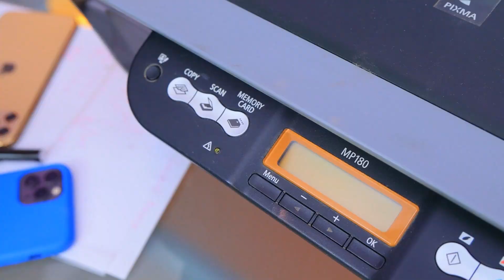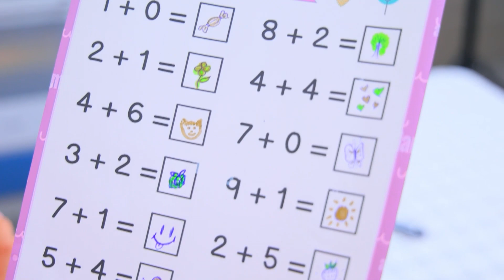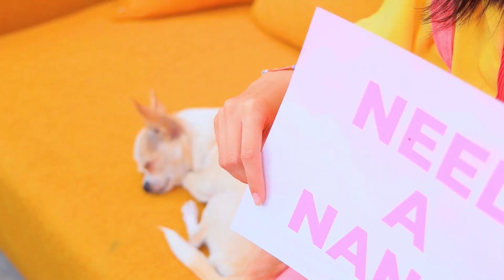Adotamos uma Babá! Minha Babá é um Unicórnio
Que criança não sonharia com seu próprio unicórnio pessoal?  E se o unicórnio for sua babá?  O que poderia ser melhor!

Suprimentos e ferramentas:
● Saco de compras
● Elásticos
● Tinta de tecido
● Pipeta
● Marcadores de tecido
● Base redonda
● Fio
● Feltro
● Flores decorativas
● Penas
● Kit de mosaico de ferro
● Contas de mosaico
● Papel manteiga
● Ferro
● Argila
● Tule
● Fita elástica
● Base de arco
● Tinta acrílica
● EVA
● Caneta de impressora 3D